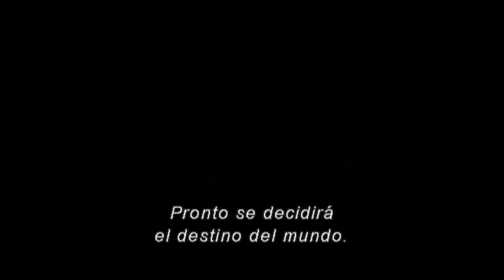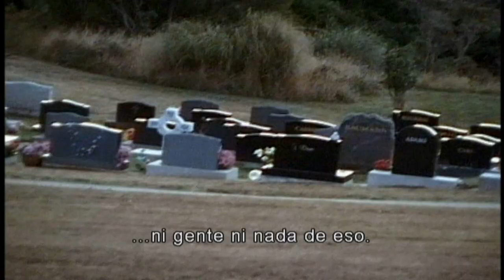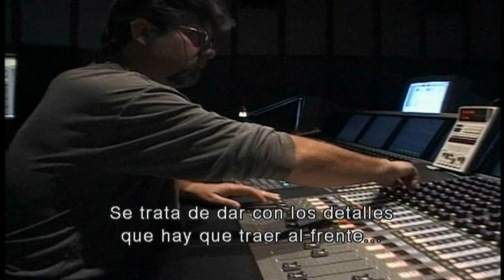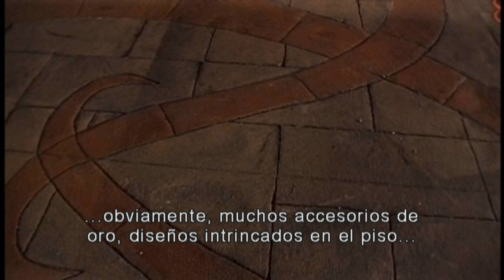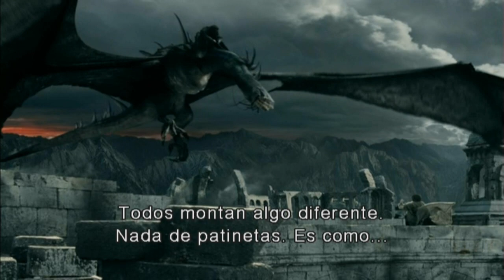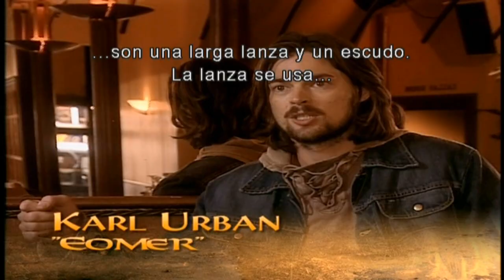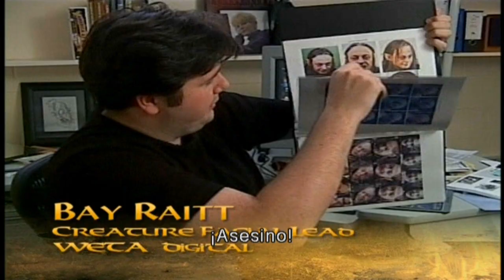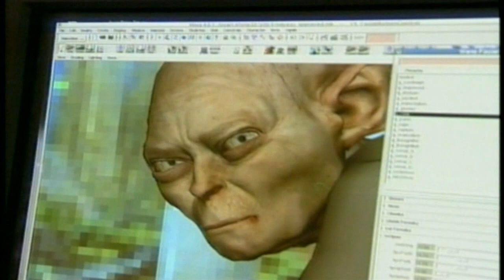El Señor de los Anillos: Las Dos Torres - Documentales de Internet [Sub. Esp.]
Ocho documentales cortos de la web, thelordoftherings.net. Una mirada cercana a la gente y lugares de la Tierra Media:

"Las Fuerzas de la Oscuridad"
"Creación de los Sonidos de la Tierra Media"
"Édoras: la Capital de Rohan"
"Criaturas de la Tierra Media"
"Gandalf, el Blanco"
"Armas y Armaduras"
"La Batalla del Abismo de Helm"
"Dándole Vida a Gollum"